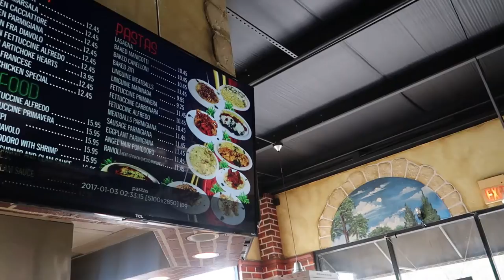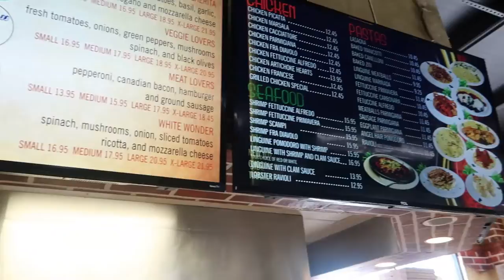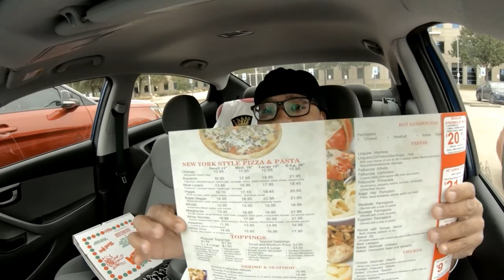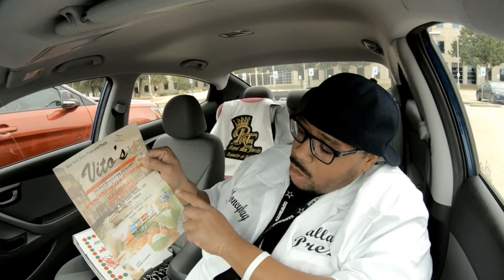VITOS/DI LEO PIZZA. CAR LUNCH MUKBANG